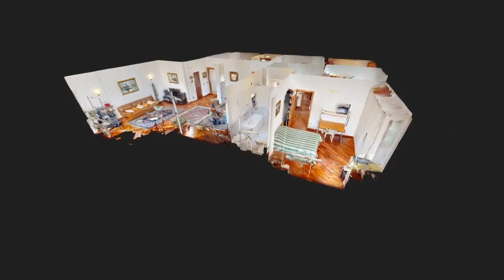59 Via Giuseppe Rovani